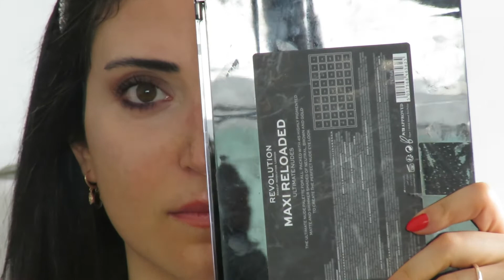Makyaj nedir? Mac kimdir? Makyaj deyince aklıma gelen hikayelerim :)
Göz makyajında dikkat etmemiz gereken önemli noktalardan bahsederken, lisede ki arkadaşlarımın ve öğrencilerimin kulaklarını çınlattım :) Bana hayat dersi veren iş görüşmesi de cabası :) Umarım yararlıbilgiler sunabilmişimdir iyi seyirler :) instagram@buketecevit